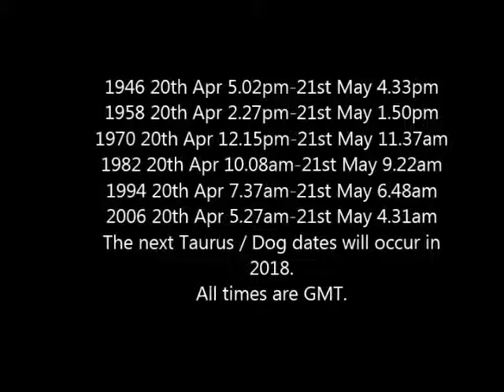Taurus / Dog Western & Eastern Astrology Combination